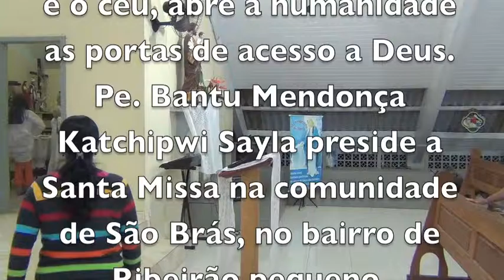QUEM É COMO DEUS - RIBEIRÃO PEQUENO - CABEÇUDA / LAGUNA